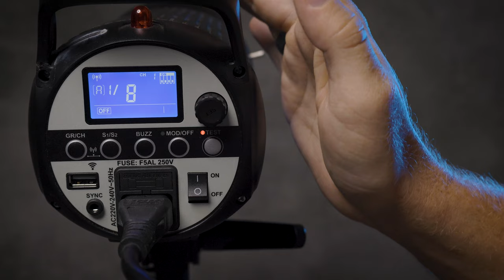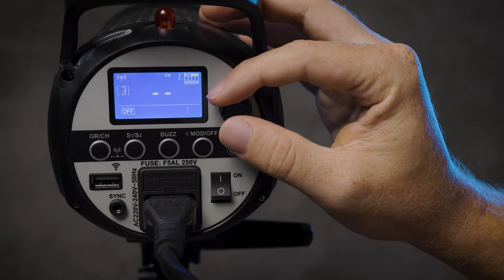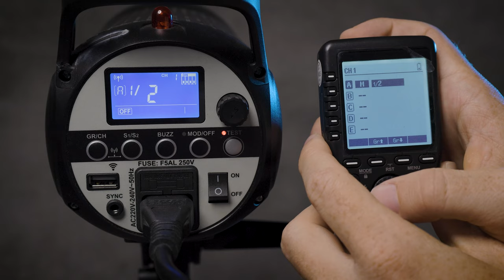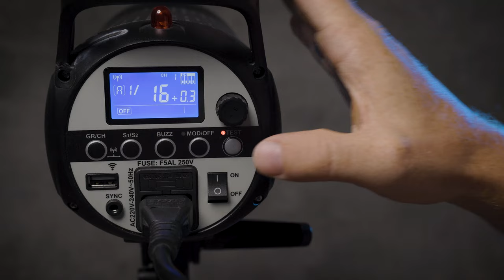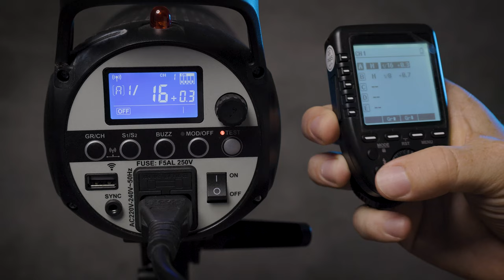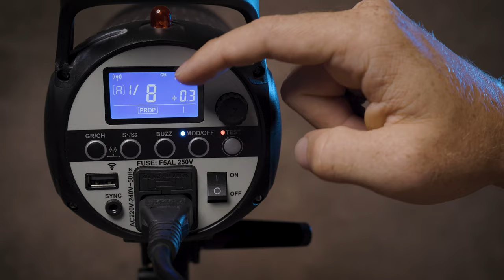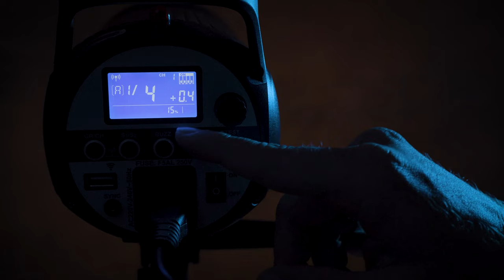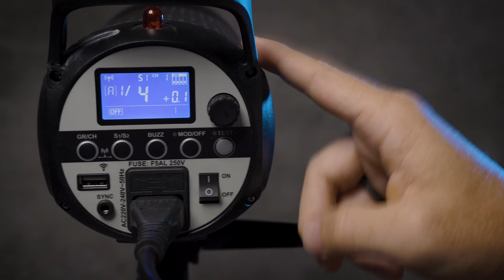⚡GUIDA PER USARE IL FLASH e TRIGGER wireless, COME SI USA Godox SK400II con XPRO-C 📸 se non so usare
Cari amanti della fotografia e benvenuti a un nuovo entusiasmante episodio del nostro canale! Oggi vi guideremo attraverso l'uso professionale dei flash Godox insieme al trigger wireless XPRO-C.

Sappiamo quanto possa sembrare complicato utilizzare flash e trigger, specialmente se siete alle prime armi. Ma state tranquilli, siamo qui per semplificare il tutto e mostrarvi passo dopo passo come ottenere risultati sorprendenti con la vostra attrezzatura fotografica.

Nel corso di questo video, vi spiegheremo come collegare il trigger wireless XPRO-C al vostro flash Godox SK400II, garantendovi una comunicazione affidabile e senza problemi. Scoprirete come regolare la potenza del flash per adattarla alle diverse situazioni di scatto, ottenendo risultati impeccabili sia in studio che all'aperto.

Non importa se siete fotografi principianti o esperti, questo video è adatto a tutti coloro che desiderano migliorare le proprie capacità nel mondo della fotografia con flash. Imparerete tutto ciò che c'è da sapere per sfruttare appieno le potenzialità dei vostri strumenti e catturare scatti professionali.

Certo, è fondamentale comprendere il funzionamento del trigger XPRO-C di Godox per sfruttarne al massimo le potenzialità. Il trigger wireless XPRO-C agisce come il cervello della vostra configurazione di illuminazione. È un dispositivo che comunica direttamente con il vostro flash Godox SK400II senza fili, consentendovi di controllarne la potenza, la modalità di scatto e molte altre impostazioni, il tutto comodamente dal vostro dispositivo.

Una volta collegato il trigger al vostro flash e alla vostra fotocamera, potrete regolare le impostazioni desiderate attraverso l'interfaccia intuitiva del trigger. Questo include la potenza del flash, la sincronizzazione dell'otturatore, la modalità di scatto (come TTL o manuale), e molto altro. Potete anche controllare più flash contemporaneamente, offrendovi un controllo creativo completo sulla luce.

Inoltre, il trigger XPRO-C di Godox offre un'ampia gamma di funzionalità avanzate, come l'uso di gruppi di flash e canali per organizzare e controllare in modo efficace i vostri dispositivi di illuminazione. Questo vi consentirà di personalizzare la luce in base alle vostre esigenze specifiche, sia che siate in uno studio fotografico o in ambienti esterni.

Insomma, il trigger XPRO-C è uno strumento potente e flessibile che apre un mondo di possibilità creative. Nel corso del video, vi guideremo attraverso tutti i passaggi necessari per utilizzare il trigger in modo efficace e ottenere scatti fotografici di alta qualità. Quindi, preparatevi a imparare come sfruttare al meglio questa straordinaria tecnologia fotografica!

Se sei un principiante e non hai mai utilizzato un flash prima d'ora, questa è l'occasione perfetta per iniziare a esplorare questa potente risorsa fotografica. Non c'è bisogno di preoccuparsi, spiegheremo tutto in modo semplice e comprensibile, dal collegamento del flash al trigger alla messa a fuoco della tua fotocamera.

Anche se hai familiarità con il flash ma stai cercando di approfondire le tue conoscenze, troverai preziosi consigli e suggerimenti per migliorare le tue abilità fotografiche con il flash nel 2023. Il flash può essere un alleato incredibile per catturare dettagli e creare effetti luminosi unici, e il Godox SK400II con il trigger XPRO-C è una combinazione eccellente da esplorare.

Quindi, se sei interessato a migliorare le tue foto con l'uso del flash o semplicemente vuoi scoprire nuove possibilità creative, non perdere questo video. Imparerai come ottenere scatti straordinari utilizzando il flash Godox e il trigger XPRO-C, e sarai in grado di catturare immagini sorprendenti con facilità e successo.

CAPITOLI:
0:00 - Ecco come si usa il flash godox xpro
2:00 - Come funziona flash e trigger e come si impara a usare
2:40 - Guida per foto con flash con trigger senza fili
3:08 - Come impostare il flash Godox - Foto con il flash non sono difficili
4:33 - Lampo test
5:50 - Comandare più di un flash anche se non so usare il flash
7:28 - Luce pilota e come si usa
9:20 - Usare il Flash in Slave Mode
10:46 - Vantaggi del flash wireless